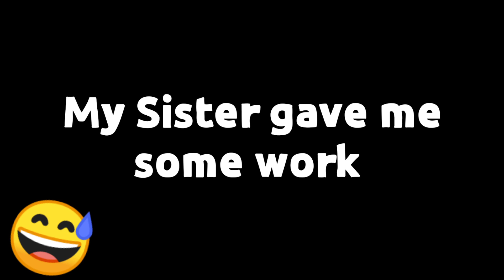I went Offline in Beginning BUT.. CHANGED the game in the ENDING 😈😈 ll Pokemon unite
Pokemon Unite
Pokemon Hindi
bhailogkaadda
poke gamer
Greninja Gameplay
Greninja Hindi
Greninja Mvp
Zeraora Mvp
Charizard Mvp
Charizard Unite
Should You Buy Aegislash,
Should You Buy Aegislash Or Not,
Aegislash Best Build,
Full Critical Build For Aegislash,
Aegislash Buy Or Not,
Aegislash Full Gameplay,
Aegislash Good Pokemon Or Not,
Aegislash Hindi Gameplay,
Cinderance Clips,
Cinderance Pentakill Clips,
Pentakill Clips Pokemon Unite,
Pentakill Cinderance,
Cinderance Mains Be Like,
Cinderance Users Be Like,

Pokemon Unite Master Rank Lucario,
Pokemon Unite Best Lucario Gameplay,
master Rank Lucario,
Lucario Pokemon,
Lucario Pokemon Unite Move,
Lucario Best Pokemon,
Lucario Master Rank Gameplay,
Lucario Gameplay PokeUnite,
Pokemon Best Lucario Build,
Lucario Build For Master Rank,
8bit Mercy Pokemon Unite,
Pokemon Movie,
Best Pokemon,
Pokemon Unite Clips,
Lucario,
Pokemon,
Pokemon Unite,
The Poke Knight,
Pokemex,
PokeUnite,
PokeVenger,
shurkou,
Spragels,
TeedsNutz,